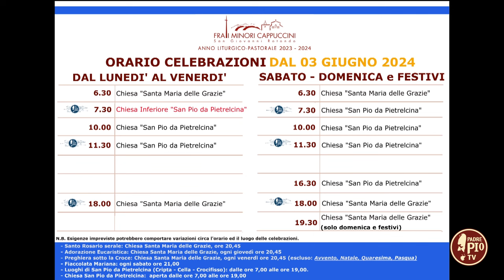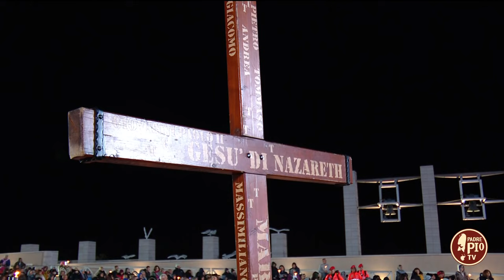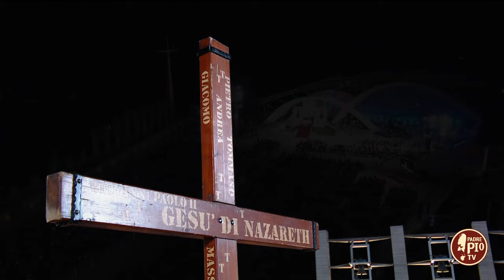La festa di san Pio: tra fede e devozione (L'agenda del Santuario 26 Settembre 2024)